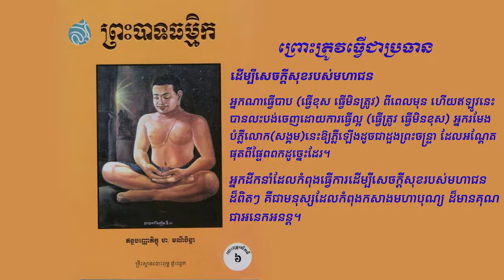ព្រះបាទធម្មិក - Perahbatthamak (បោះពុម្ភលើកទី៦) 26 - ព្រោះត្រូវធ្វើជាប្រធាន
ព្រោះត្រូវធ្វើជាប្រធាន
ដើម្បីសេចក្តីសុខរបស់មហាជន
ពាក្យដែលអ្នកដឹកនាំត្រូវចាំជានិច្ច។ ពាក្យដែលកាលមួយនោះធ្លាប់បានឧទានចេញមកពីព្រះឱស្ឋរបស់ព្រះពោធិសត្វ ដម្បីយកជម្នះលើគ្រប់ឧបសគ្គ ទាំងឡាយដែលចូលមករាំងមិនឱ្យព្រះអង្គបានត្រាស់ដឹងជាព្រះពុទ្ធ។
អ្នកដឹកនាំដែលកំពុងធ្វើការដើម្បីសេចក្តីសុខរបស់មហាជនដ៏ពិតៗ គឺជាមនុស្សដែលកំពុងកសាងមហាបុណ្យ ដ៏មានគុណជាអនេកអនន្ត។